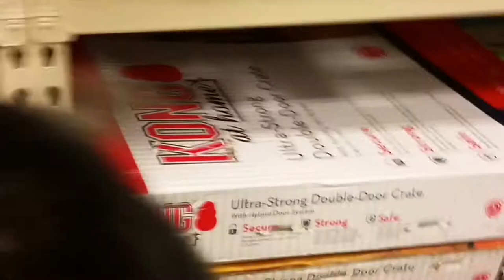BORDER COLLIE REACTS TO ALASKAN MALAMUTE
Belle wasn't as Happy to meet Tonka as Tonka was to meet her! That way you will be able to Laugh at all of them :)!